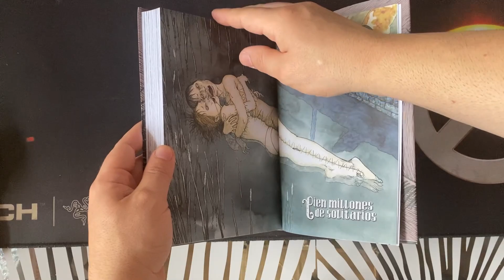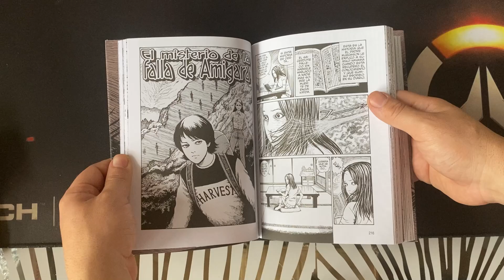LO MEJOR DE JUNJI ITO // ZONA MANGA